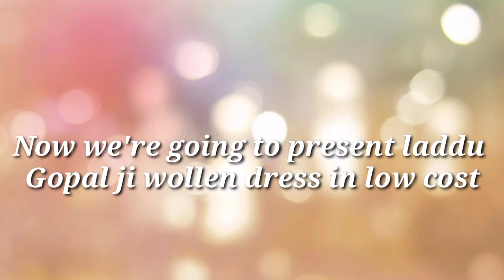Designer Winter Dress Online Shopping For Laddu Gopal ji | Wollen dress shopping for Laddu Gopal